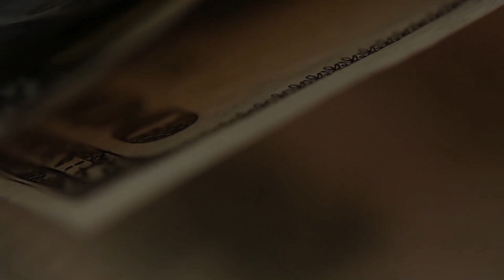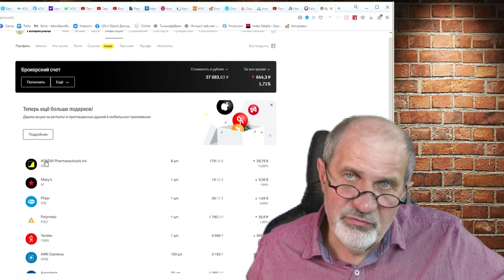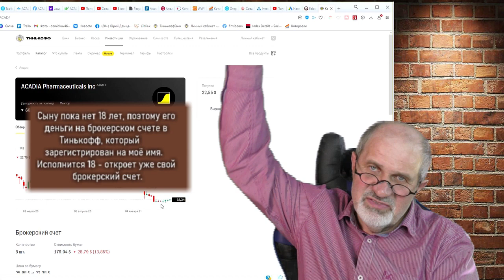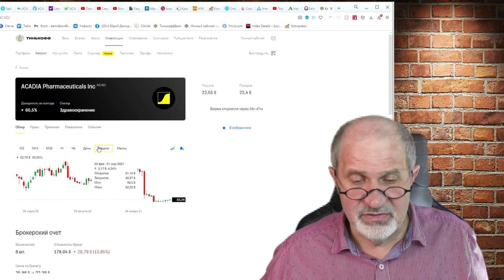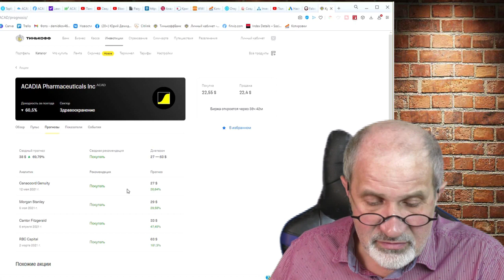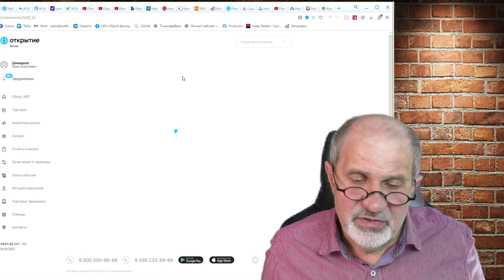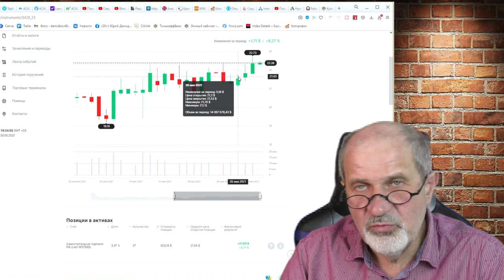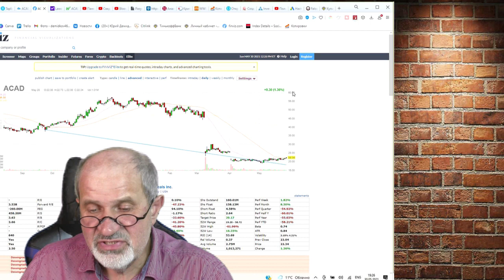Добавил денег в инвестиции. Что купить? Купил ACADIA Pharmaceuticals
Давно не рассказывал про свои портфели. Но вот подходит время задуматься. Почему?
1. Получил дивиденды 575 000 руб, надо куда-то вложить. Куда.
2. Сын заработал деньги, решил тоже добавить в свой портфель. Что посоветовать?
ACADIA Pharmaceuticals (ACAD). Почему? Немного неоднозначные рассуждения в качестве обоснования, спорный способ инвестировать. Но вот такой я неоднозначный и непредсказуемый...
А Вы как принимаете решение?

Брокерский счет в Открытии от меня или